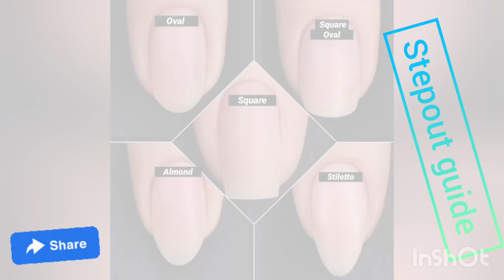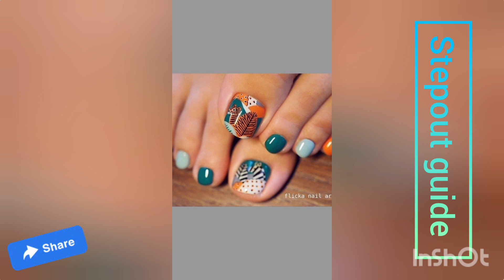Chic & classy nail trends 2022 | toe nail art | trendy nail art 2022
This video is about chic & classy nail trends 2022 and toe nail art, in this video i hope you all will love and try trendy nail art 2022.

What is the importance of nail arts?
If your nails and hands do not look healthy—or they often appear dirty and raggedy—then your entire appearance may be compromised. By visiting a qualified manicurist, your hands will look and feel smoother, and your nails will appear healthier. They offer nail design help.

What is the new nail trend for 2022?
For 2022, Pinterest predicts that nail painted with dream-worthy designs inspired by nature will be all the rage. The company found that searches for galaxy nail art are up 115 percent since last year, geode nail art is up 200 percent, ocean nails 500 percent, desert nails 105 percent, and aurora nails 400 percent.